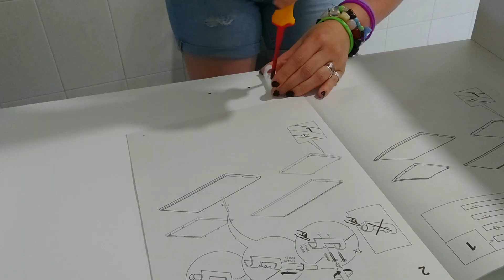Trucos para OPTIMIZAR espacios MUY PEQUEÑOS HACK IKEA@Pucelana87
En el video de hoy os cuento como hemos aprovechado el espacio al maximo en la habitación de la peque. solo con 1 mueble y una madera.